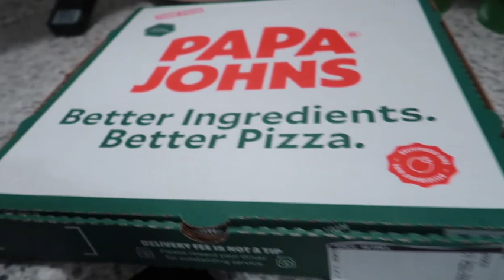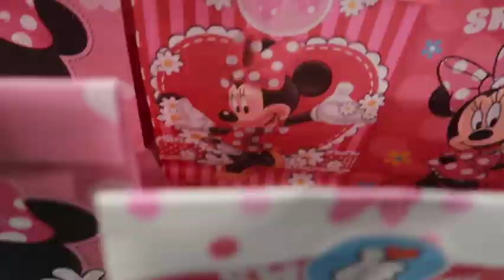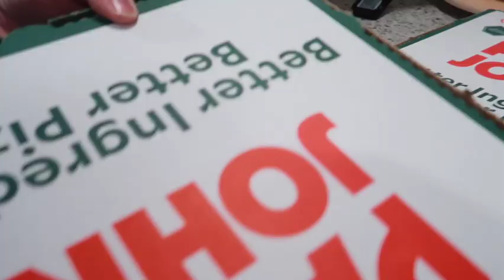Let The Celebration Begin...Our Daughter's FIRST Birthday Party!